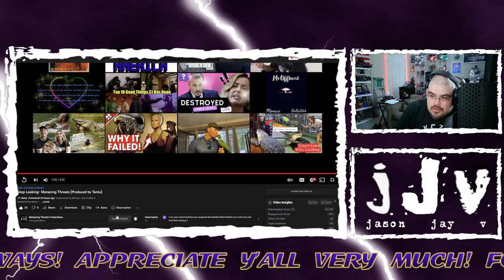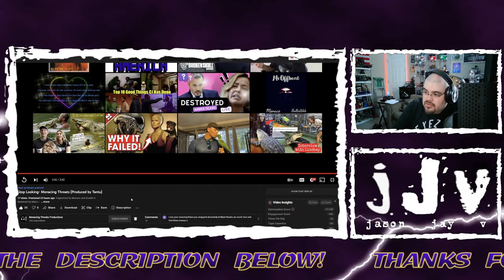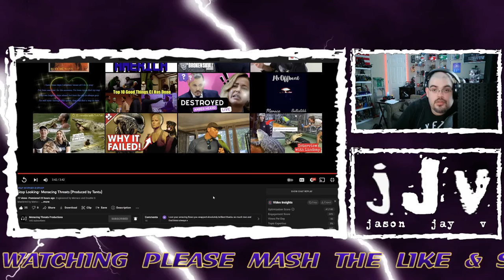Menacing Threats || Stop Looking || Hispanic MC Reacts